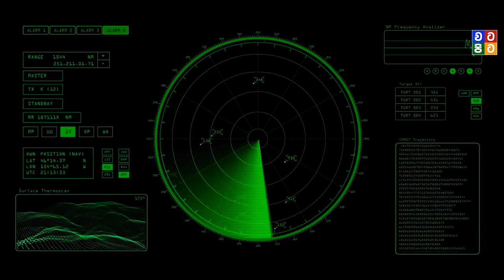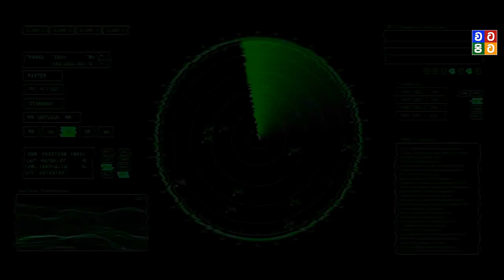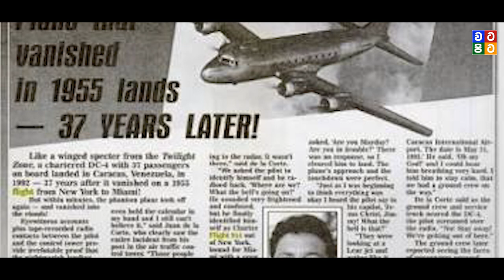සැබෑම කාලතරණයක්ද මේක..?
1955 වර්ශයේ ජුලි මස දෙවෙනි දින 914 පියාසැරි අංකය දරන ගුවන් යානය ඉහල අහසට එසවුනේ නිව්‍යෝර්ක් හි මියාමි ප්‍රාන්තය බලා යාමේ අපේක්ශාවෙන්.